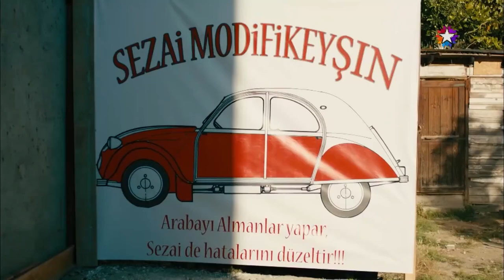Ustamız, Hilmi'yi Çileden Çıkarttı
Ustamız, Hilmi'yi Çileden Çıkarttı - ARABAYI ALMANLAR YAPAR O BOZAR!

Bağrı yanık anadolu çocuğu, nam-ı diğer "Sezai Usta". Oto tamircisi ve dişlerimin arasına 60 tane Kürdan sokma rekoru var.